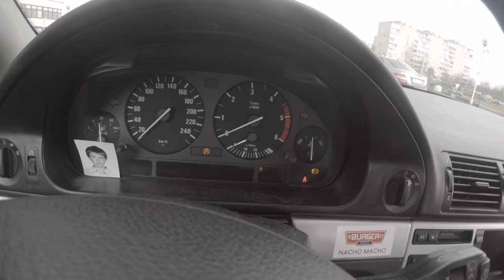Life of Arnas // VLOG 01